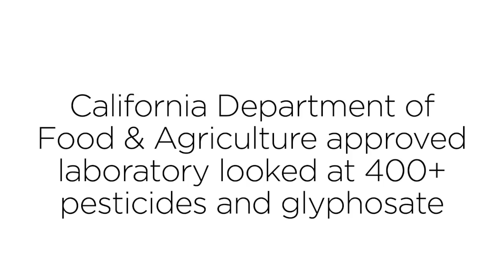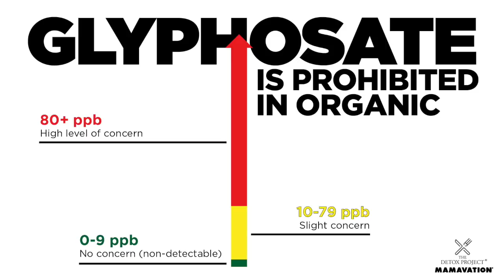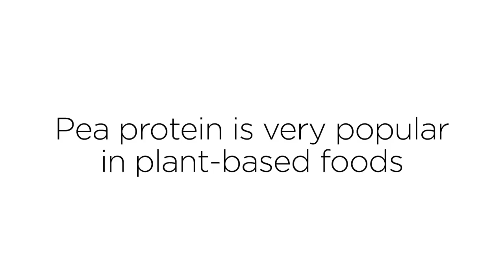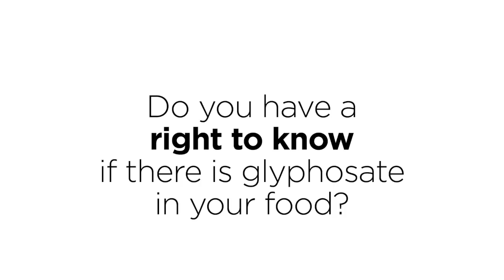Which Vegan Pea Protein Powders Have Glyphosate?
Laboratory testing has revealed high levels of glyphosate pesticide in vegan protein proteins like pea protein, even the organic versions!

Mamavation and the Detox Project partnered together to test and publicize the results of food & supplement testing in the American food supply. This first testing campaign was done on protein powders and what we found out about organic pea protein was shocking. Organic was no better than conventional when it came to glyphosate.

We tested the following brands:
1. Naked Pea
2. Anthony's Pea Protein
3. Sunwarrior
4. Purely Inspired
5. Orgain pea protein

Click here to donate to our campaign so that we can do more testing of other categories of food,

The Detox Project and all the information on their certification are